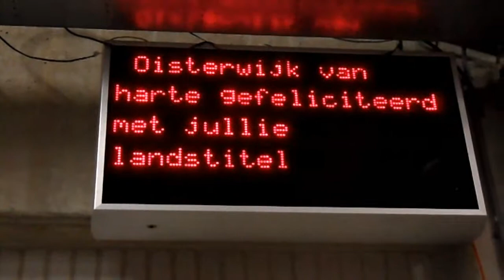PRIO 1: (INSIDE VIEW!!!) TS 6931+6932+PM 6961+6963+ HA 6863 Jeugdbrandweer Landskampioen!!!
Prio1: TS 6931+6932+PM 6961+6963+ HA 6863 Met spoed door Oisterwijk na wist Finale Jeugdbrandweer